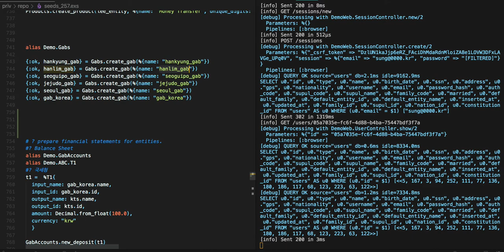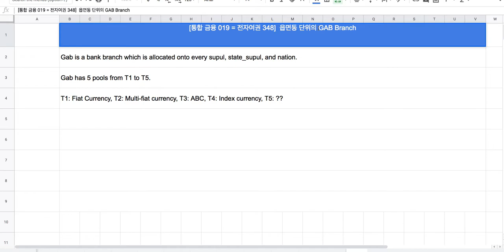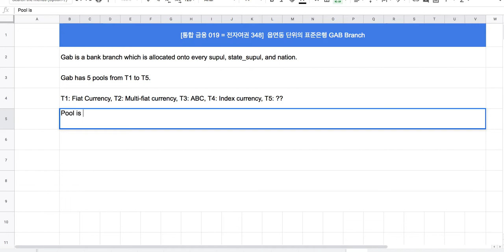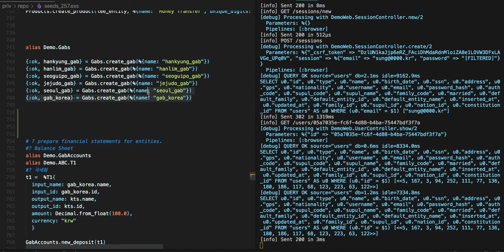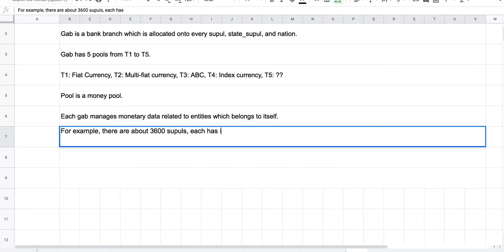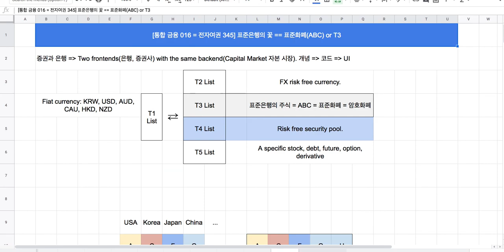[통합 금융 019 = 전자여권 348] Show me the code(2/10) 표준은행 지점 = GAB